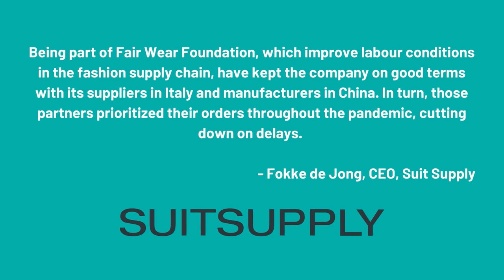Join the Movement - Fair Wear Foundation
Are you a leading brand on sustainability and committed to improving the lives of garment workers? We are looking for you! We provide the tools that leading brands need to have to show the way to a better garment industry. We guide you in improving your own purchasing practices and ensure our members learn practical solutions to implement human rights due diligence. Through our local teams in 11 garment producing countries, we will support you with country-specific risk analyses and guide remediation.